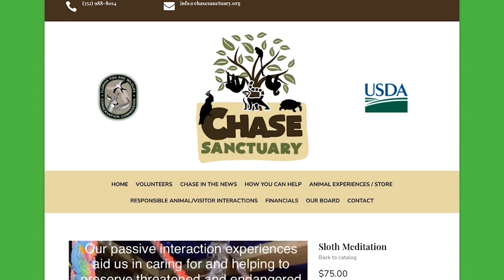Sloth Meditation Center in Sumter County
Shed life’s stresses by moving, eating, and behaving just like a cuddly, furry sloth. In this world broadcast exclusive, Good Day Orlando’s David Martin shows you the brand new Sloth Meditation Center in Sumter County.